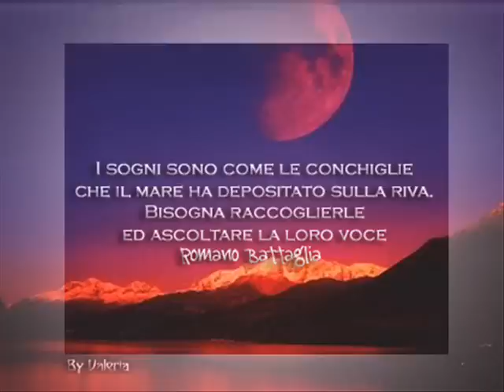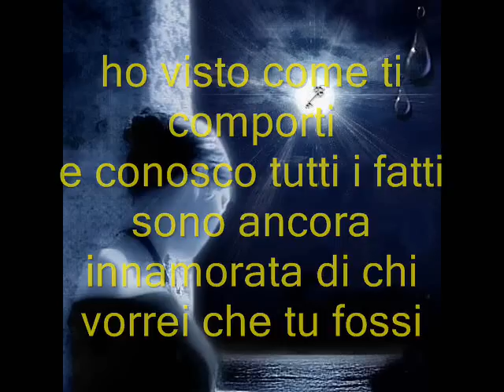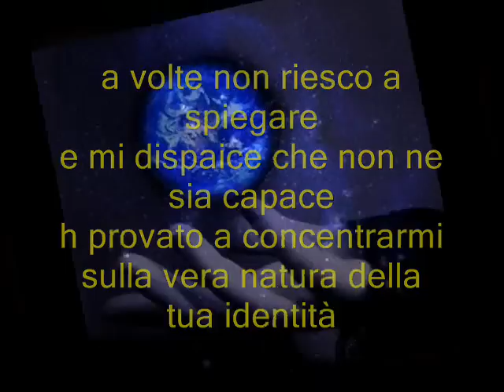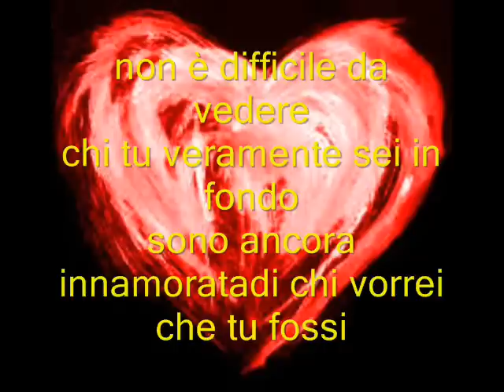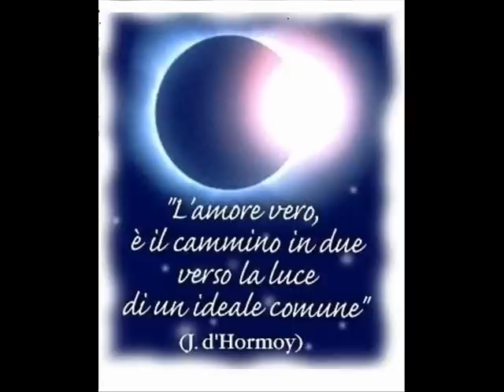kate voegele-Wish You Were (acoustic)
testo tradotto in italiano della grande Kate Voegele